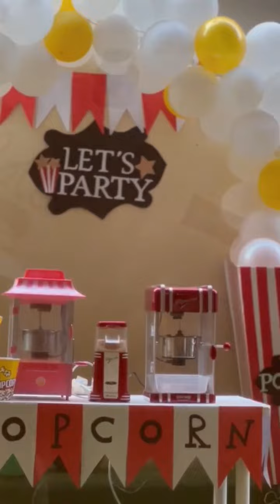Reema_International_School Fun Day🥳🎊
🎊🎊Happiness is collection of joyful experiences shared with soul friends
🥳🥳Get together and have some fun
🌷KG 1A🌷
👩‍🏫T.Yara 👩‍🏫